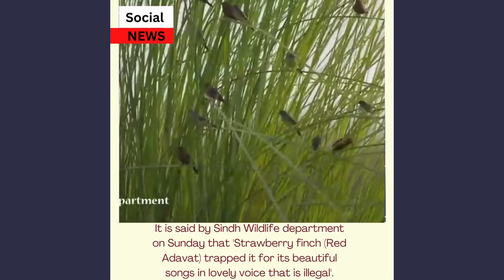Strawberry finch bird in Sindh hunting, residence?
Strawberry finch bird beautiful voice hunting, residence?
It is said by Sindh Wildlife department on Sunday that 'Strawberry finch (Red Adavat) trapped it for its beautiful songs in lovely voice that is illegal'.
This specie usually in Saccharum plants of
Indus Valley, Sindh, Province of Pakistan.